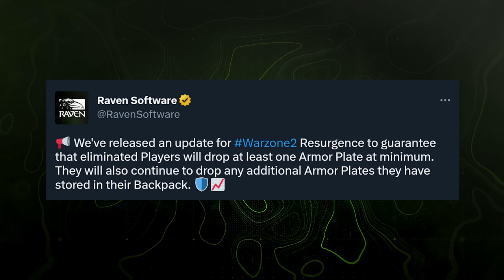So... Is Ashika Island & Resurgence Any Good? (Modern Warfare 2 Warzone Season 2)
Season 2 launched yesterday and brought along a lot of content for Modern Warfare 2, Warzone 2.0 and DMZ. One of the biggest, if not the biggest item on deck for the seasonal offering however was the reintroduction of Resurgence to the Warzone 2.0 formula and the brand new map of Ashika Island. Today, I wanted to take some time to discuss my thoughts, feedback and critiques of the new map of Ashika Island and give my input on how the Resurgence mode plays both on the new map and with all the major differences between Warzone 1 and Warzone 2.0. Drop your thoughts below on what you think but for now, let's dive into Season 2's new offering of Ashika Island and Resurgence that came along to Modern Warfare 2, Warzone 2.0 and DMZ. This is: So... Is Ashika Island & Resurgence Any Good? (Modern Warfare 2 Warzone Season 2)

00:00 - Intro
00:30 - Disclaimer on This Review of Ashika Island & Resurgence in Season 2
01:15 - How is Ashika Island As a Warzone map?
02:06 - How is the Pacing in Resurgence in Warzone 2.0?
04:15 - The Things I Found Good in Resurgence & Ashika Island
08:51 - The Things I Found Bad About Resurgence & Ashika Island
13:33 - My Overall Thoughts on Resurgence & Ashika Island in Warzone 2.0
15:01 - Check Out GFuel for 30% off Some Great Items
15:18 - Thanks for watching! Subscribe, like & comment!